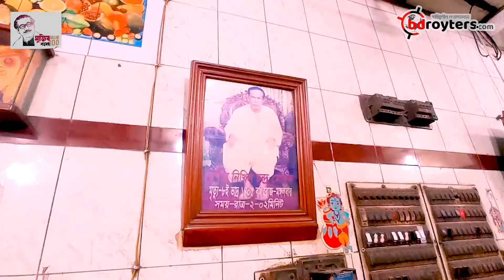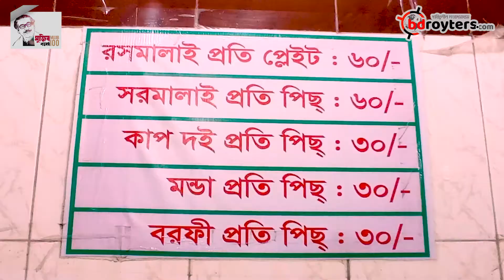বালিশ মিষ্টি খেতে অবশ্যই যাবেন নেত্রকোনায় || Bangladesh Royters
বালিশের ওপর মাথা রেখে আমরা নিদ্রা যাই। কিন্তু নেত্রকোনায় আরেক ধরনের বালিশ আছে, যা তুলা দিয়ে তৈরি নয়। এটিও তুলতুলে, তবে তা মাথায় না দিয়ে খাওয়া হয়। জেলা শহরের গয়ানাথ ঘোষ নামের এক ব্যক্তি বিখ্যাত বালিশ মিষ্টির উদ্ভাবক। তাই এটি গয়ানাথের বালিশ নামে পরিচিত। বালিশ মিষ্টি নিয়ে এই অঞ্চলের মানুষের মধ্যে প্রচলিত লোকছড়া দিয়ে লেখাটি শুরু হয়েছে।

বহু বছর আগে নেত্রকোনা শহরের বারহাট্টা সড়ক এলাকায় ‘গয়ানাথ মিষ্টান্ন ভান্ডার’ নামের মিষ্টির দোকান ছিল। গয়ানাথের স্বপ্ন ছিল নতুন মিষ্টি তৈরি করার। একদিন তিনি বিশাল আকারের কয়েকটি মিষ্টি তৈরি করলেন। ক্রেতাদের প্রশংসা পেলেন।